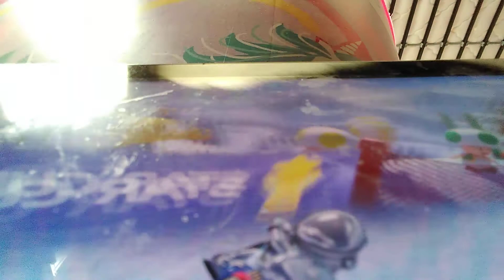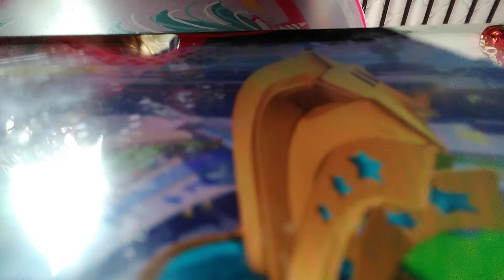WE FINISHED THE STAR CUP! Mario Kart 8 Deluxe #2